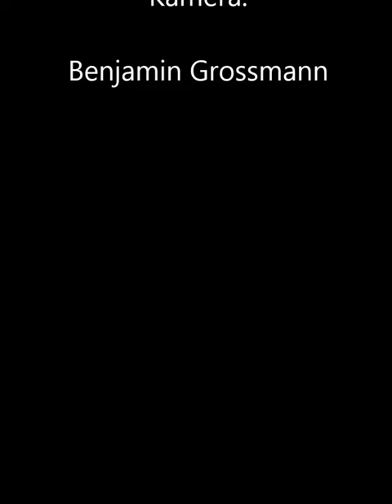Völva TV Ankündigugn zum neuen Video